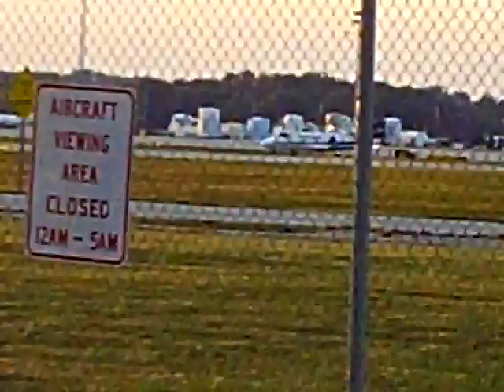Cessna Citation Mustang takeoff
Who knew it had such a powerful growl to it?